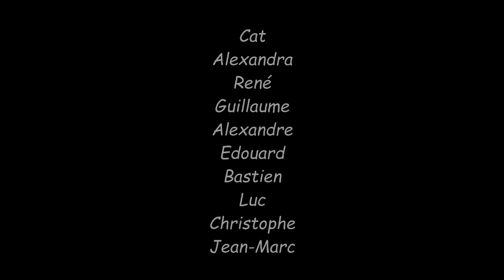Aven de la Glaciere